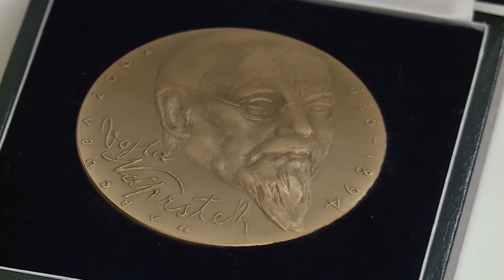Medaile Vojtěcha Náprstka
Významné ocenění Akademie věd ČR – čestnou oborovou medaili Vojtěcha Náprstka za popularizaci vědy – převzali z rukou předsedy AV ČR prof. Jiřího Drahoše v pondělí 27. února 2017 dva noví laureáti – RNDr. Jana Šrotová, šéfredaktorka nejstaršího českého přírodovědeckého časopisu ŽIVA, založeného v roce 1853, a renomovaný etnomuzikolog a pedagog PhDr. Zdeněk Vejvoda, Ph.D.